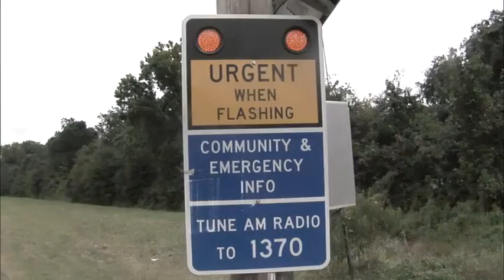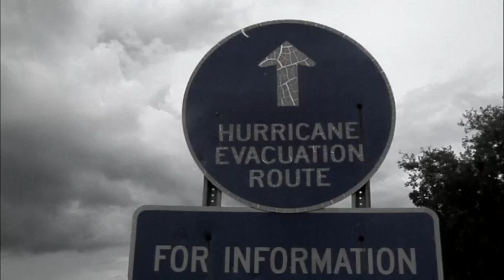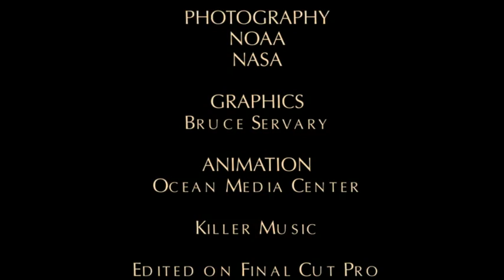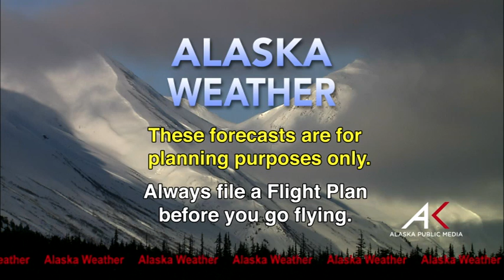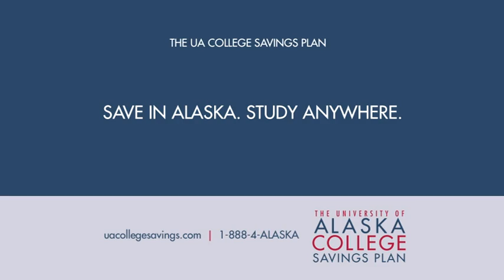March 12, 2014 - Alaska Weather